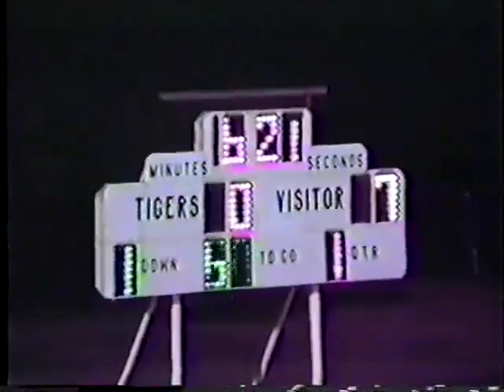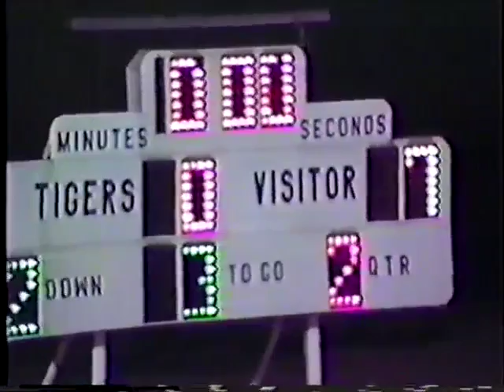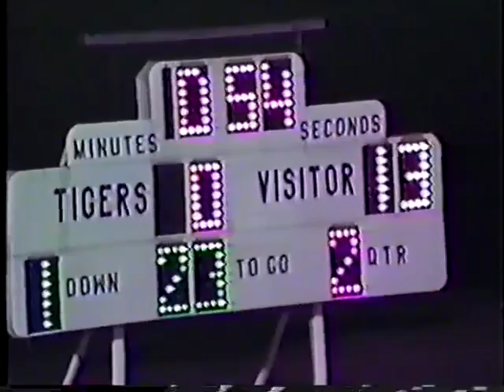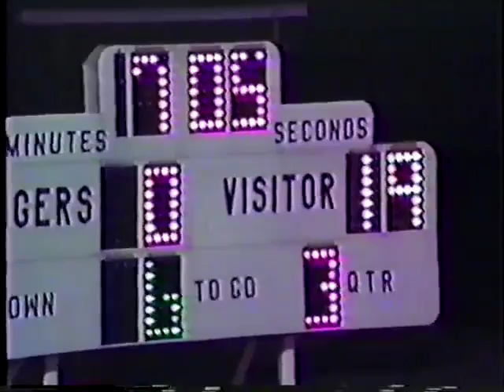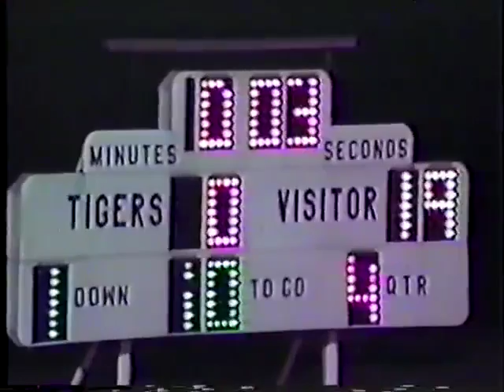1988 Stilwell Indians at Cleveland Tigers Football (2nd Round Playoffs)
Stilwell 19 Cleveland 0
November 18, 1988
Week 12 - Class 3A Second Round Playoffs
from Billy Vessels Memorial Stadium in Cleveland, Oklahoma

Stilwell travels to Cleveland to battle the Tigers, led by 1,000 yard rusher Ben Roe.  This film is actually the Cleveland game film. The Stilwell camera was short circuited before the game started when someone in the upper deck of the crows nest accidentally spilled hot chocolate that ran down onto and into the Stilwell camera.
NOTE - Bob Ivins, Stilwell's head coach from 1985 through 1987 was the defensive coordinator for Cleveland.
Cleveland's stadium is named after former OU Sooners Heisman Trophy winner and NFL star Billy Vessels who was a native of Cleveland.

HEAD COACH - Ron Etheridge
T.J. Wilhite         FB/DB    4
Brian Fourkiller WR/DB    5
Lance Goodwin      QB 10
Chris Morton              QB 14
Tim McNac       TE/DB 15
Devo Day             TE 17
Will Fourkiller     DE 20
Robbie Eagle            RB 22
Gil Hooper      DB/WR 26
Harold Willaby LB/RB 27
Jeff Ketcher      DB/WR 28
Joey Ketcher      DB/WR 29
Greg Cochran     LB 30
Shawn Perez            DB 32
Bill McGee       FB/LB 33
Jason Henson     RB 35
Keith Watkins DB/RB 37
Quinton Miller        DB 40
Damon Mink         RB/LB 41
Jason Capps         RB/LB 44
Norman Livers      WR 45
Bob Garrett               OL 50
B.C. Fourkiller       OL 52
Bud Sawney        OL/DL 54
Ray McCollum      DL 55
Jerry Brown             OL 56
Brandon Guthrie     OL 60
Jason Helsley DL/OL 62
JoeMouse Chewey DL/OL 63
William Luethje    OL/LB 64
Tyrell Pruitt                  OL 65
Jeff Powell                  DL 66
David Rhoads LB/OL 68
John Tiger               DL 71
Joel Bean              DL 72
Leon Hitcher              OL 73
Jon Bean        LB/OL 74
Adam Neff       OL/DL 75
Vince Jones             OL 78
Brian Johnson    WR 80
Joey Ritchie             DE 81
Brian Pritchett     DB 82
Sean Catron      DB/WR 84
Daryl McLemore      DB 86
Brandon.Fourkiller  WR/DB  87
Jim Smay             DL/OL   91

MANAGERS
Jimmy Dugger
Heath Guffey
Waylon Wolf

Assistant Coaches
Bill Farney
Jim Henson
Craig Benson
Jeff Collyge
Rob Fry

P.A. Announcer
Charles Crozier